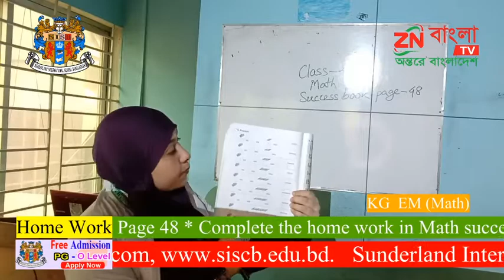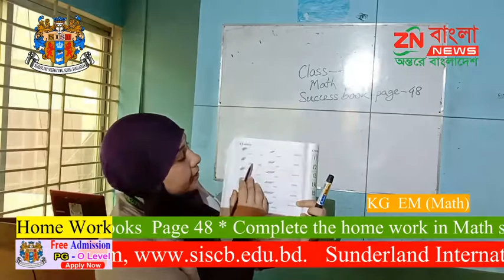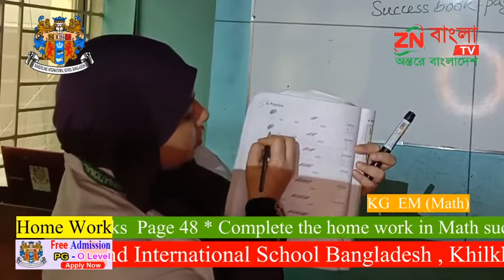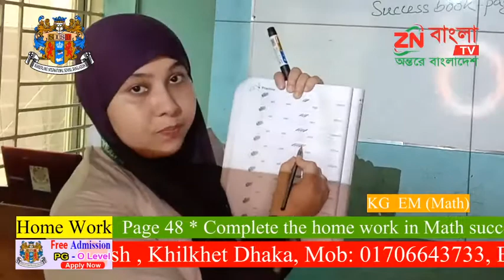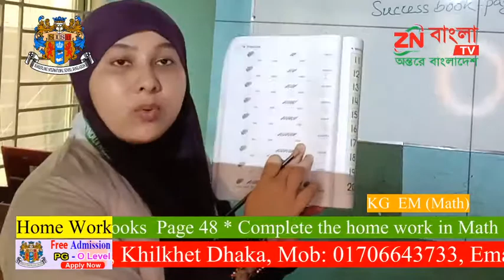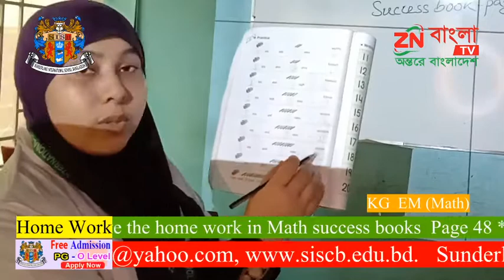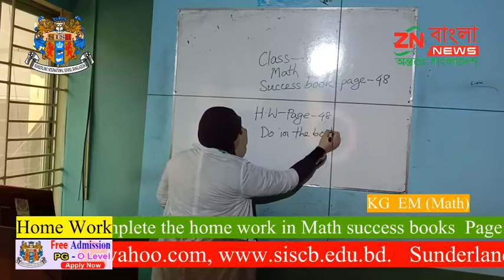KG EM Math HW Complete the home work in Math success books Page 48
Online Class For the KG EM students of Sunderland International School Bangladesh.